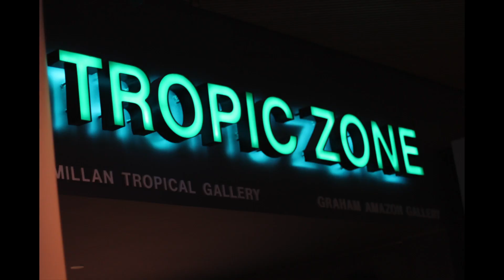Vancouver 2013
Some of the video and still from our quick trip to Vancouver to visit everybody..